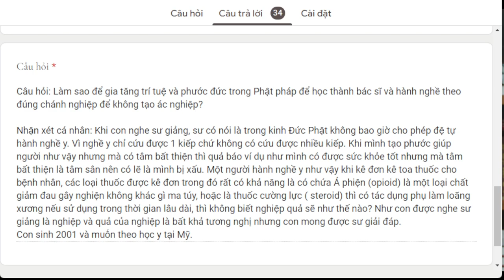1610. Phật không cho đệ tử hành nghề y?